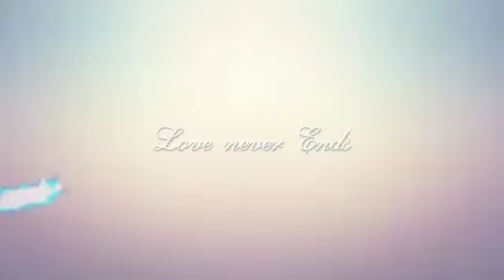Plus ep1- me love daddy